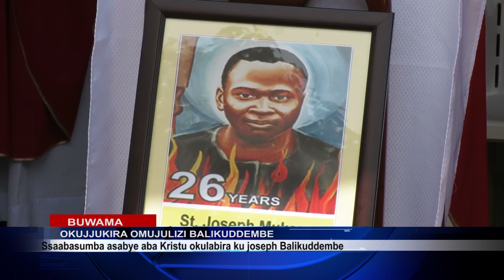SSAABASUMBA E BUWAMA